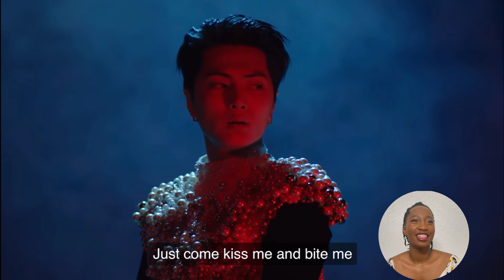ENHYPEN (엔하이픈) ‘Bite Me’ Official MV Reaction ll LET’ SINK OUR TEETH INTO IT🧛🫦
We are cultured girls - 4 South African girls ready to explore the world and dive into different cultures.

THE COMEBACK SEASON IS ON GOING! 🤩 And we have seen amazing videos, performances and songs so far!! 🥰So  here is yet another highly anticipated reaction video from our VAMPIRE BOYS!! 🧛Enhypen grabs us with their title track BITE ME🫦We are so excited!!!❤️

Let us know your opinions on the song and what you would like us to react to next!

IG handles
Onke - @onks_m
Amahle - @mahle._
Ewodwa - @ewodzz
Nana - @m.boadii